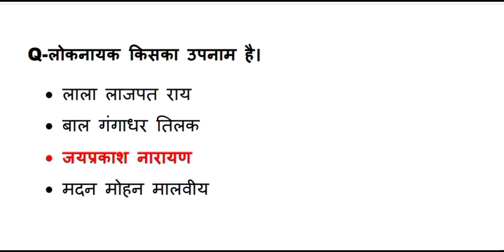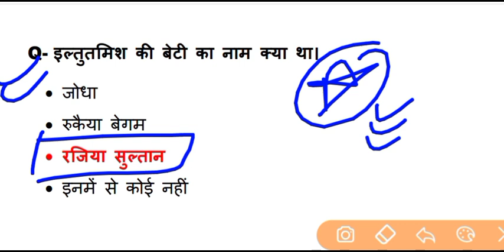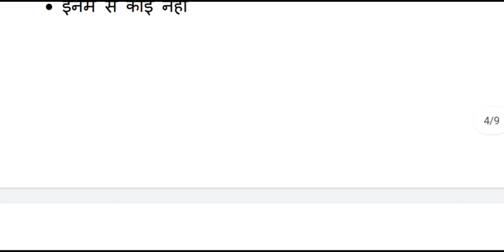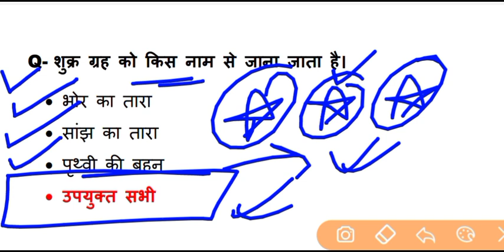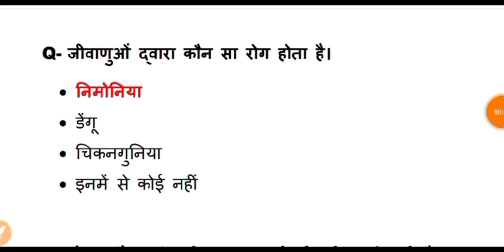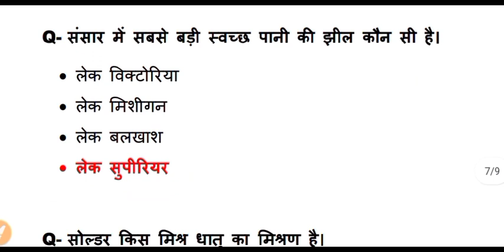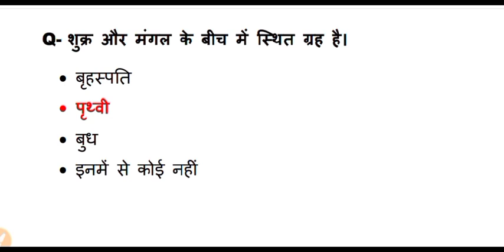airforce mock test - 17